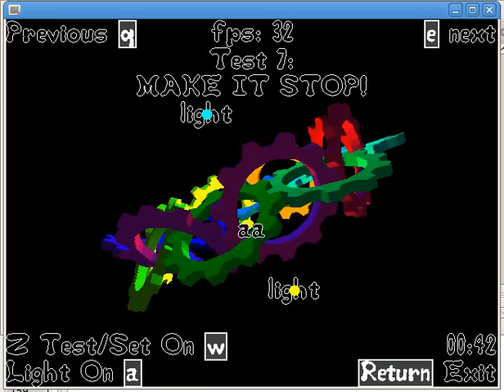Two light sources with different colors (sparrow3d)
I always showed boring lightning from the front with one light source, but sparrow3d is able to do much more! Here you see two light sources with different colors (light blue and yellow) rotating with the möbius strip gear. :D Of course: Every light source makes your program a LITTLE bit slower, so you have to check yourself, how much you can enable. ;-)